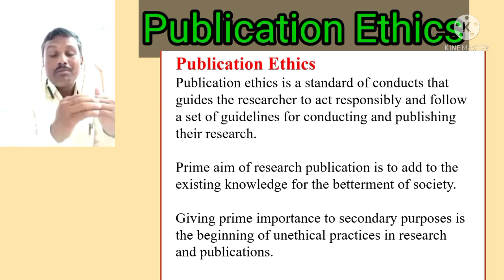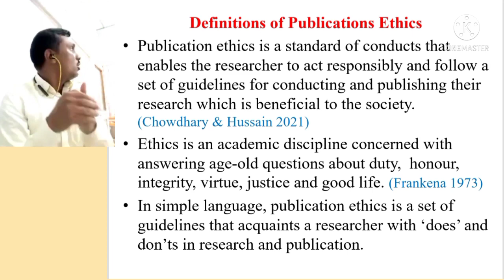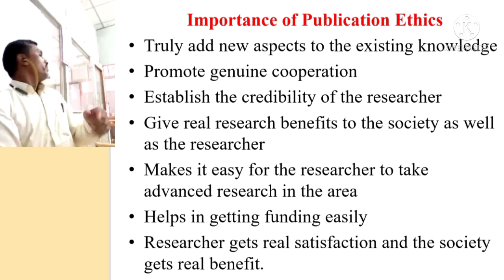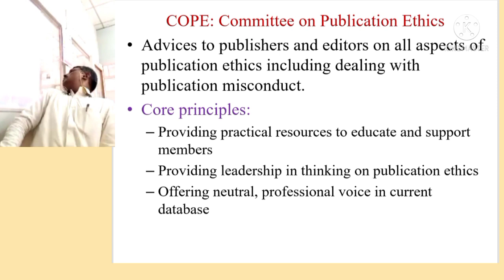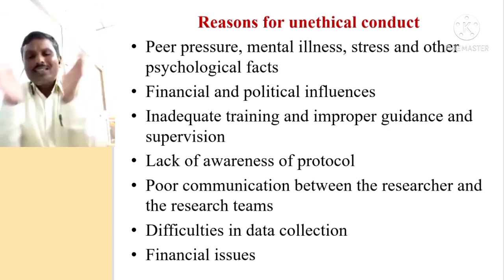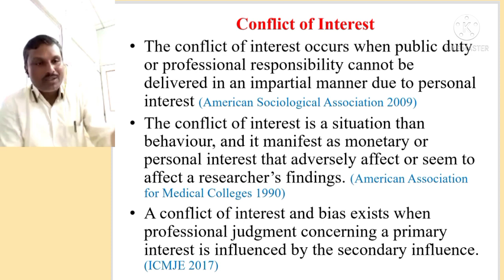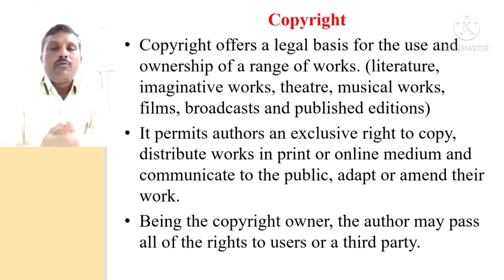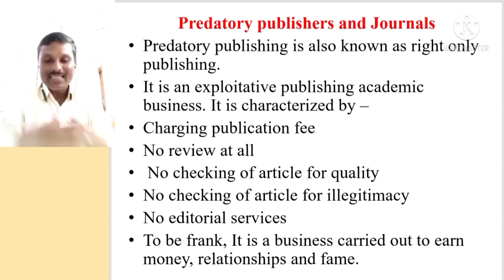Publication Ethics# Research and Publication Ethics#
Definitions of publication ethics,
concept of publication ethics,
importance of publication ethics,
reasons for unethical conduct,
conflict of interest,
publication misconduct,
copyright and predatory publishers etc are discussed in this video.